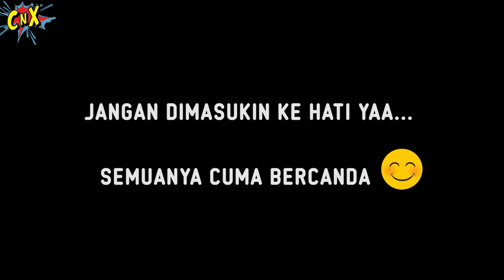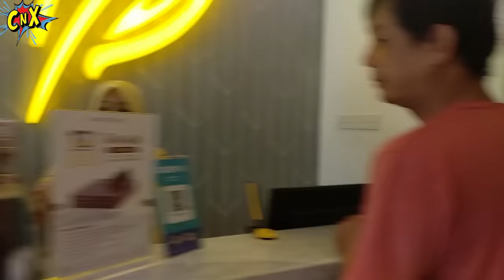SEDIH! PRANK ULANG TAHUN DI SEKOLAH, BIKIN TEMAN SEKELAS NANGIS | VLOG Lucu | CnX Adventurers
Prank ulang tahun di sekolah Xavier CnX Adventurers di dalam kelas. Teman Xavier sampai nangis sedih karena ga tau prank sekolah ini prank lucu prank gokil namun berakhir lucu banget.
Happy ending !